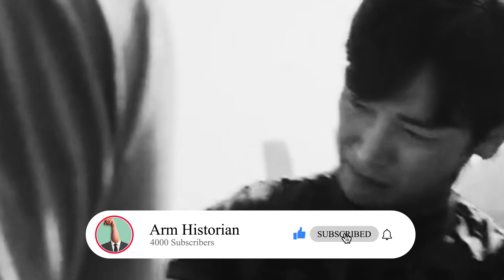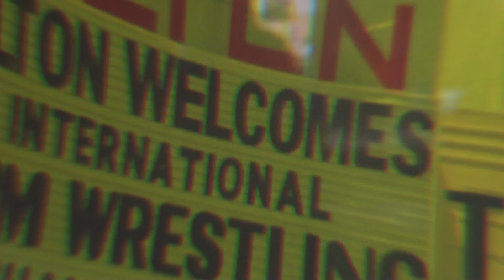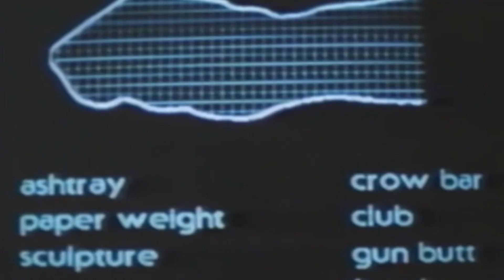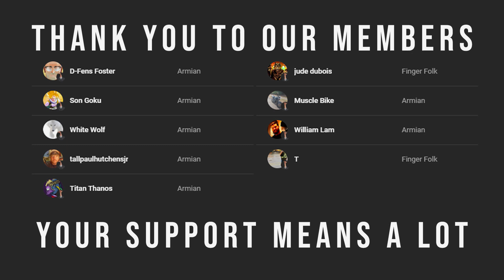Arm Wrestling Movies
Take a look with me at movie armwrestling scenes. Some of these undoubtedly had a large impact on arm wrestling culture.

Join the Arm Historian as a member to get access to perks like full interviews, sneak previews of episodes and unique Arm Historian emojis:

Chapters:

00:00 Intro
00:50 Over the Top
02:26 Hands of Steel
03:20 Kinky Boots
05:04 The Fly
05:35 Time Bandits
06:03 Champion
07:53 Black Widow